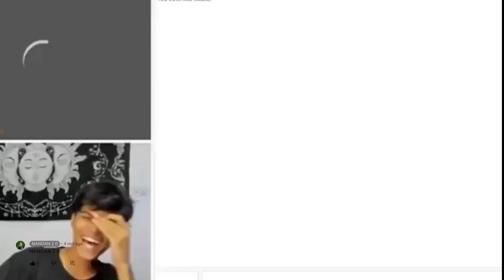Had a little fun with college girls